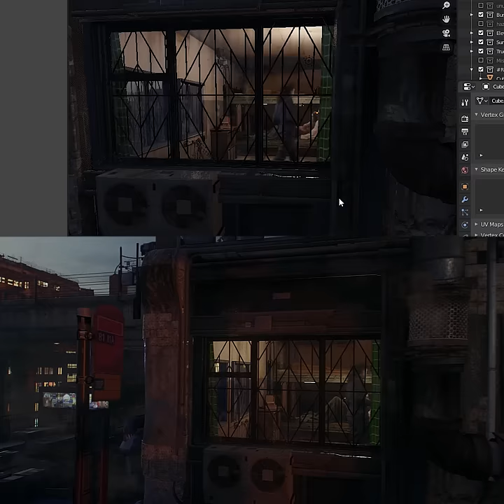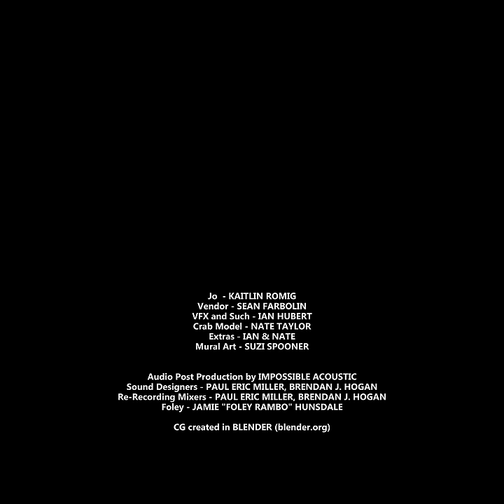VFX Breakdown - Dynamo Dream Teaser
Hoh man- the little compressed instagram version of this breakdown has been reposted so many times I figured it'd be good to release a version with a couple more pixels!

I've been really excited about this type of workflow in terms of what it means for making crazy films in a garage, and I've been experimenting a bunch with it in the months since (tons of viewport compositing in Blender. All the CG stuff in this video is blender's realtime eevee engine, which has just been a blast).
Although I'm still working on full-on- tutorials I'll be posting here for everyone pretty quick. Almost done! Bit off more than I could chew for a minute here :P